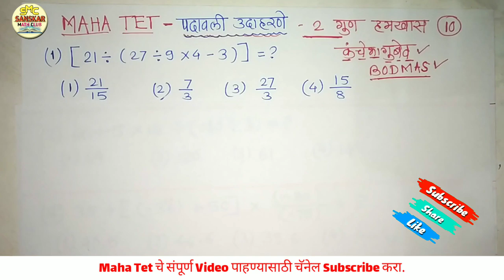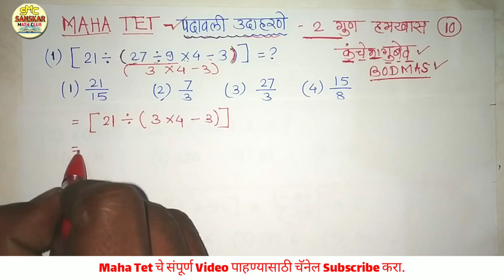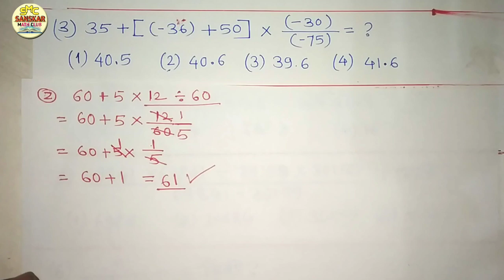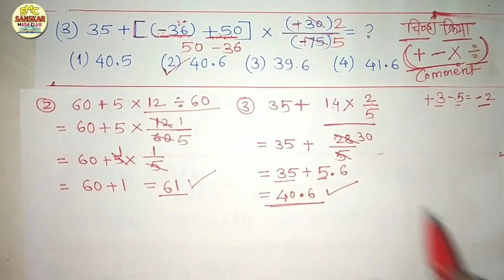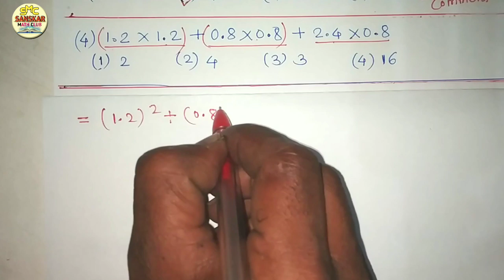MAHA TET EXAM 2021 | पदावली (कं चे भा गु बे व) उदाहरणे -अतिसंभाव्य प्रश्न | TET EXAM MATHS | BODMAS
पदावली भाग 2 पाहण्यासाठी click करा.